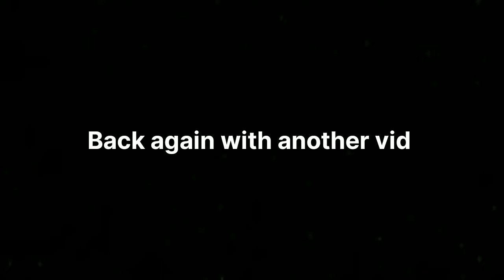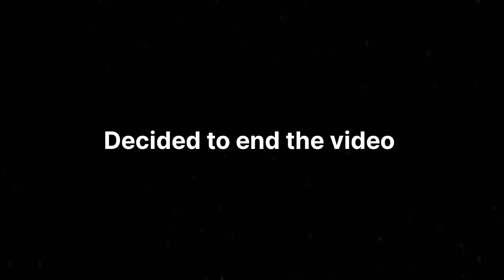Warlords on mobile 💀